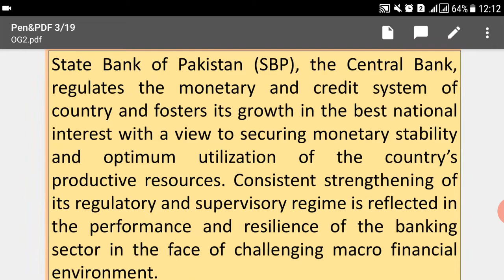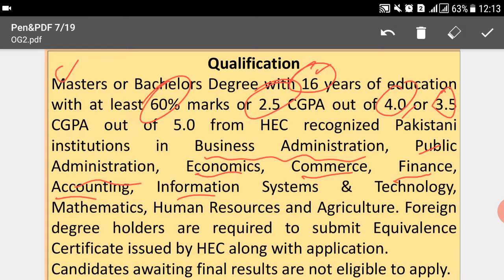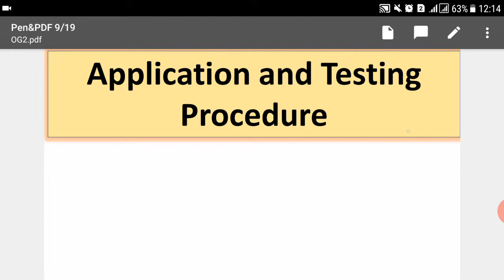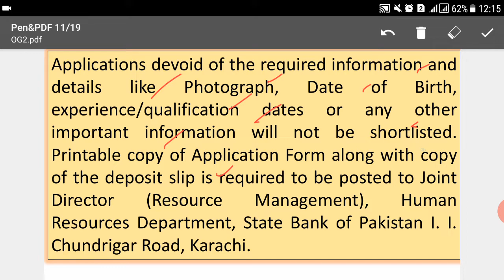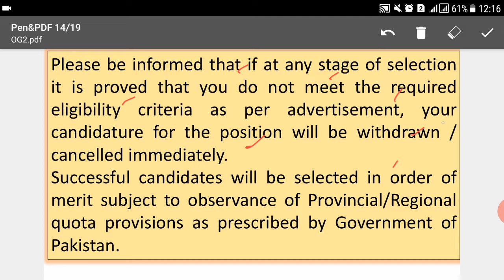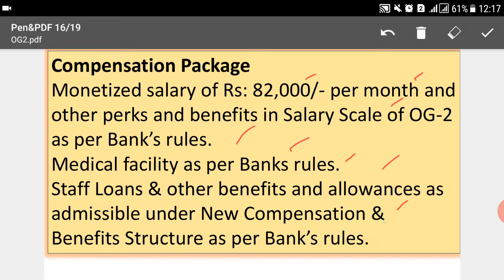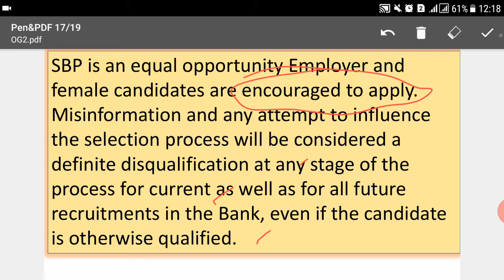Jobs-Officer Grade-2(SBP)8 May is last date to apply- Golden Opportunity for Karachi Based Aspirants